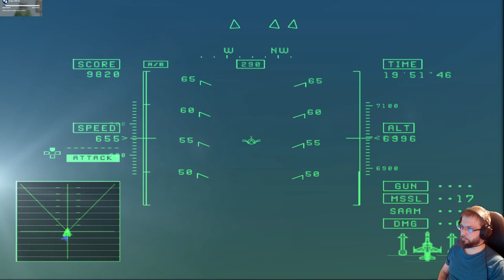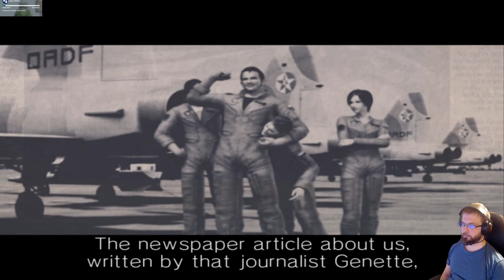Ace Combat 5: The Unsung war osa 2: First Flight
Ace Combat 5: The Unsung War on klassinen lento-räiskintäpeli vuodelta 2004. Alkuperäistä PS2 emuloi PCSX2 1.6 emulaattori. Lentokoulutuksessa hevon kuusessa olevat lento-oppilaat joutuvat yllättäen tuleen kun sota syttyy yllättäen Osean ja Yoktobanian välille.

Tehtävät:

04 First Flight
05 Rendezvous
06 White Bird (Part I)
07 Front Line